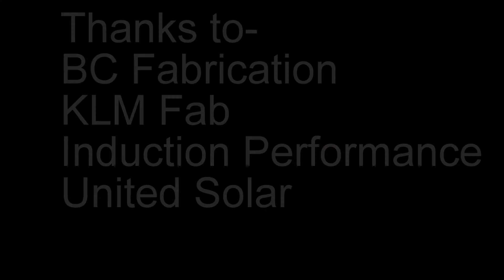Update video on the RedRum240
Short update video on the RedRum240, getting the cell mount done and working on the hood exit exhaust.